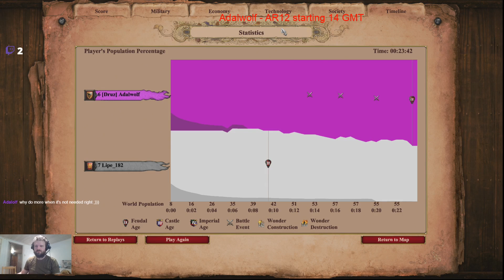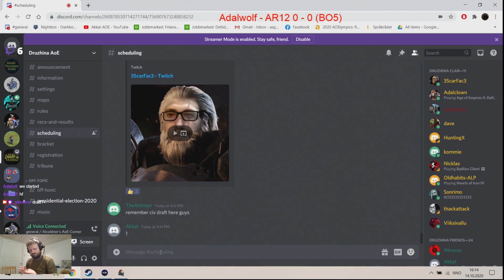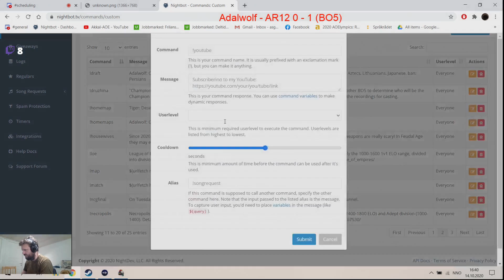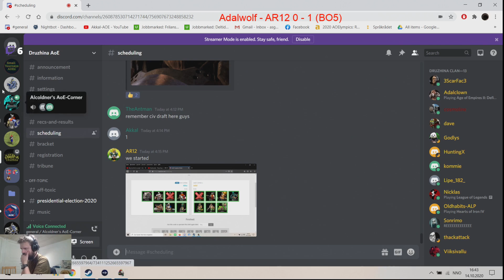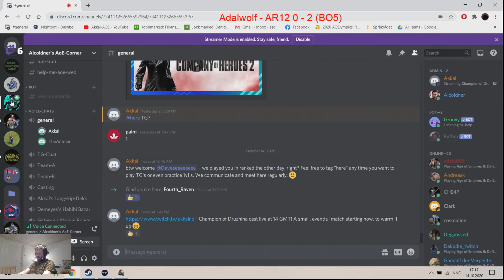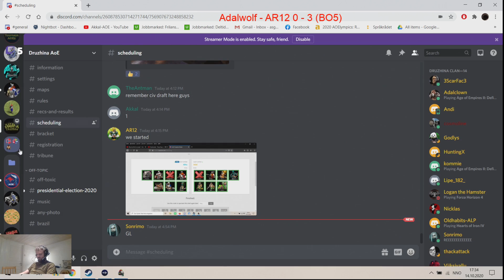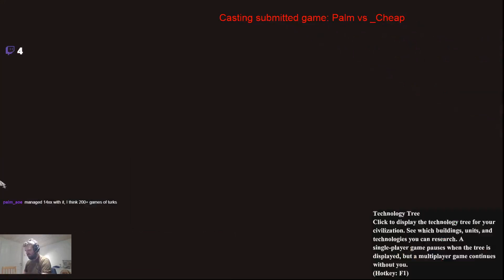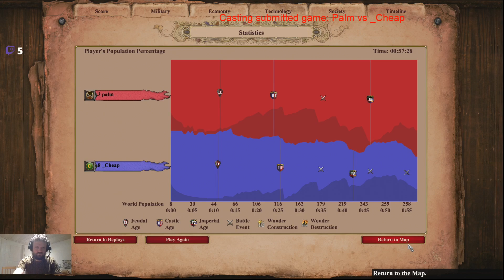Adalwolf - AR12 and a Teuton Douche from an earlier game to warm up the casting crowd.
Casting session: Champion of Druzhina (internal clan tournament) games, and a submitted game by Palm to end the stream session.